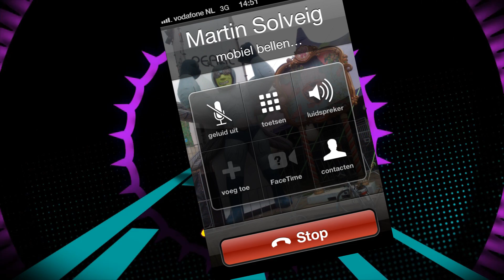Super You&Me is back at Tomorrowland